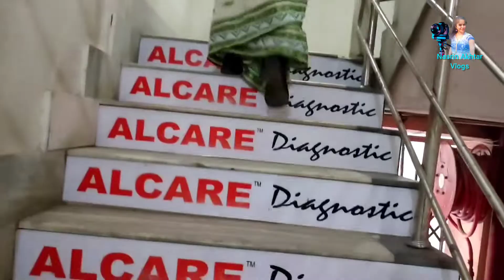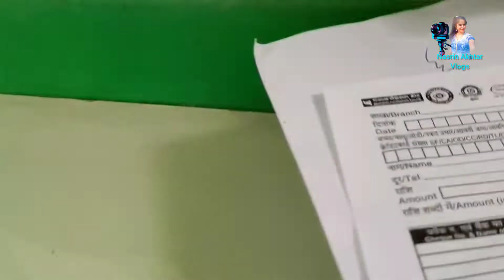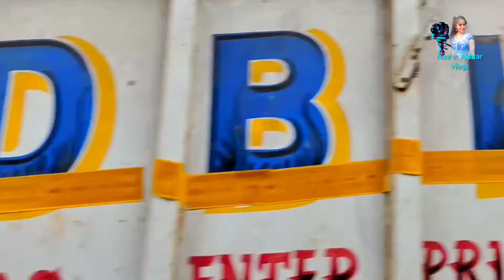आज का ब्लॉग मम्मी का पेंशन उठना है || মাৰ দৰমহা উতাবলে গৈআছো | Punjab National Bank || Love Elephant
Nasrin Akhtar Vlogs